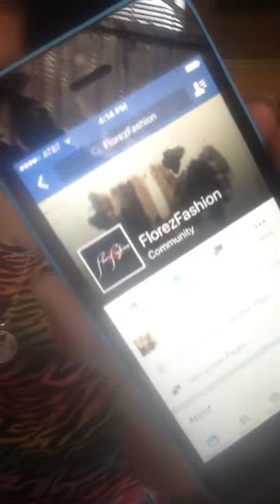Please buy from FlorezFashion ! ❤️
The seller is name Crystal, please subscribe her on her YouTube channel called SpookyAnimal Hunter, like her page on Facebook called FlorezFashion and follower her on Instagram called crystal_florez 😊 thank you!